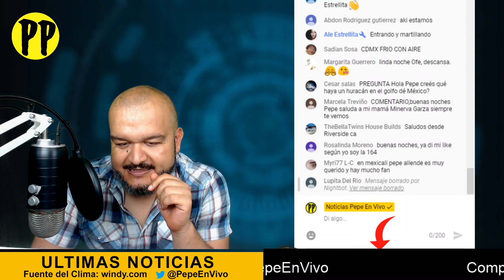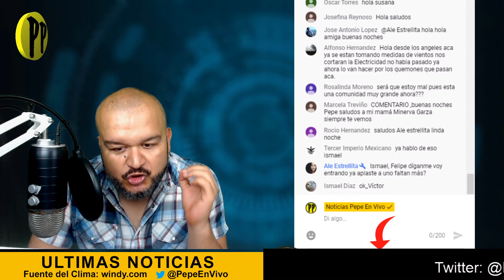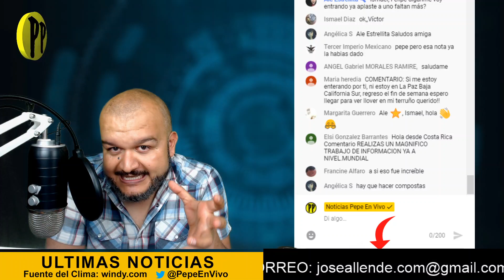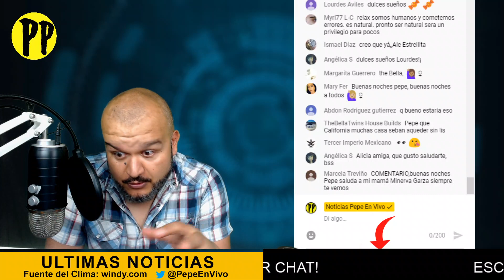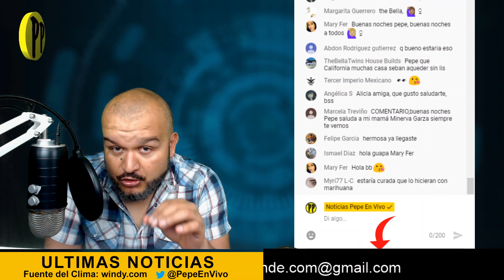Costa Rica logra MILAGRO VERDE con desechos orgánicos